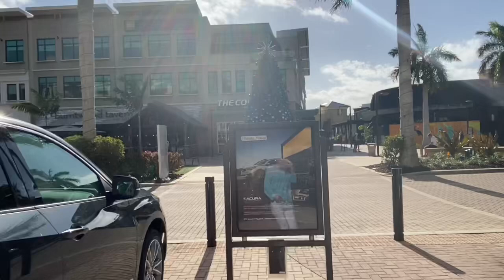Just an ordinary day in December@Mercato shops in Beautiful Naples,Fl/Един обикновен декемврийскиден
At Mercato you’ll find boutiques and shops offering the latest swimwear, home furnishings, jewelry, men’s, women’s, and children’s apparel and shoes. Also home to Whole Foods, Nordstrom rack, and the fabulous state-of-the-art Silverspot Cinema movie theater.

A wide variety of indoor and outdoor dining options are also available including fresh-from-the-Gulf seafood, sushi, British pub food, and authentic Mexican, Asian, and American fare. Features 30 pet-friendly shops and restaurants.

The Mercato shopping mall is located north of Vanderbilt Beach Rd. on North Tamiami Trail/US 41 in Naples, Florida.

Mercato is open Monday through Saturday from 10 a.m. to 9 p.m., Sunday from Noon to 6 p.m.